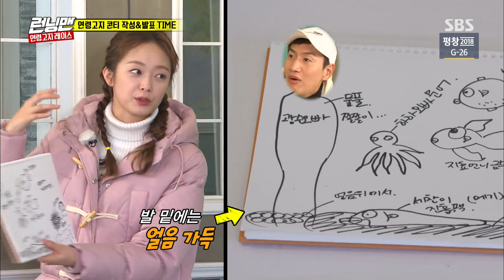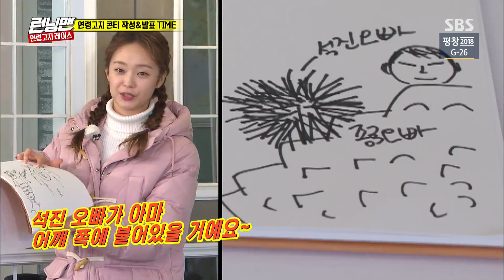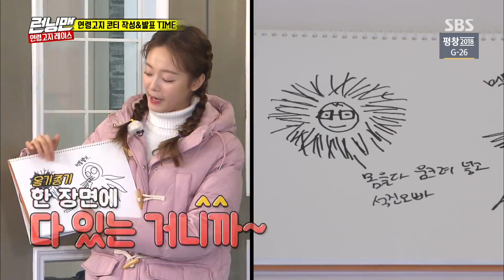유재석, 알만한 사람들은 아는 스몰재석 논란 ‘요만한 멸치’ 《Running Man》런닝맨 EP517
유재석은 전소민이 자신을 표현한 '요만한 멸치'에 울컥해하며 '스몰재석' 사건에 대해 분노해한다.